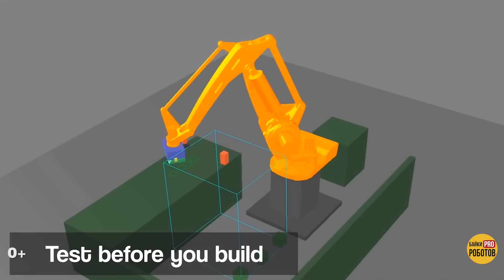Эволюция Boston Dynamics (все роботы компании, включая новинки + приколы + бонус)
Эволюция Boston Dynamics (все роботы Boston Dynamics). Новые роботы Boston Dynamics, самые крутые роботы Boston Dynamics. роботы 2019.
Невероятны роботы этой компании входят в любой топ роботов в мире. Самые быстрые роботы, самые подвижные, самые крутые роботы на планете сегодня, это Atlas, Petman, BigDog, WildCat, Spot, Spot Mini, Handle и, теперь еще и система Pick. Но это не все роботы, которые были разработаны. Марк Райберт разрабатывал технологии всех возможных способов передвижения по земле еще в своей первой лаборатории LegLab. Поэтому и Бостон Динамикс не ограничилась ходящими роботами. У компании есть роботы, которые ползают по стенам, запрыгивают на крыши и в окна зданий. А если вы заглянете в новости технологий, то увидите, что теперь ряды промышленных роботов пополнил переработанный Хэндл с интеллектуальной системой Пик. Они не могут делать сально и заниматься паркуром, как робот Атлас, не такие быстрые, как робот кошка, не умеют танцевать фанк, как робот Спот Мини. Зато это первые роботы, использующие глубокое машинное обучение и ориентированные на коммерческое применение. Вероятно, Марк Райберт достиг всего, чего хотел в отношении динамики роботов, и теперь переключился на машинное обучение и искусственный интеллект. Возможно, скоро мы увидим, как робот Атлас, получив искусственный интеллект, выполняет нашу работу или планирует нанести удар по кожанным ублюдкам, пинавшим роботов Boston Dynamics все это время.